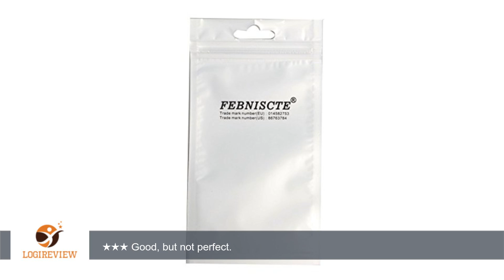FEBNISCTE 64GB Funny Food Snack Stilvolle USB-Flash-Laufwerk Großes Geschenk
Review über FEBNISCTE 64GB Funny Food Snack Stilvolle USB-Flash-Laufwerk Großes Geschenk
Hallo, hier
        Videoform.
        Dabei wurden
        zu vertonen.